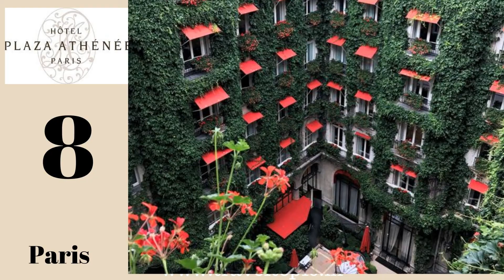Top 10 Best 5 star hotels in Paris ,France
paris visitparis besthotelsinparis best5starhotelsinparis We as team done some extensive research on luxury resorts in Paris , Our research based on customer feedback, review on different platform, Blogger choices and overall reputation of the resorts.Though based on meticulous research, the information we share does not constitute legal or professional advice or forecast, and should not be treated as such